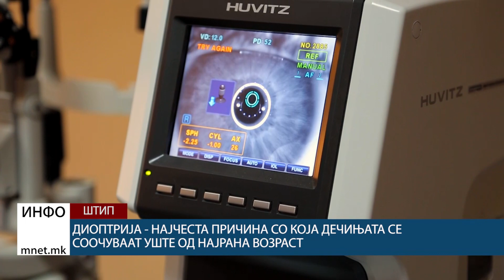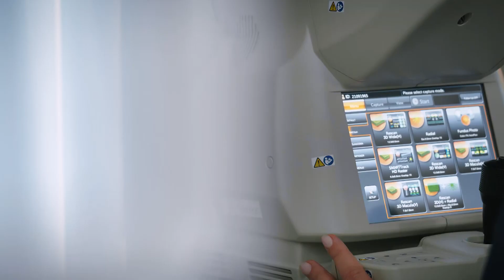Диоптрија - најчеста причина со која дечињата се соочуваат уште од најрана возраст